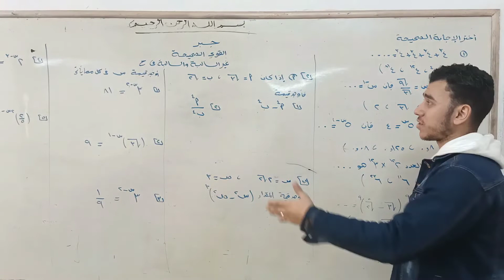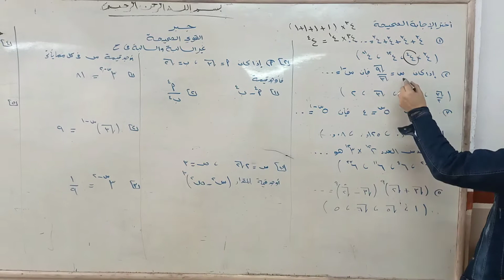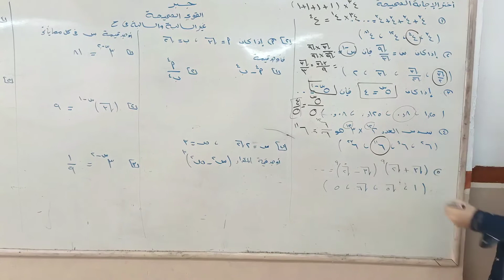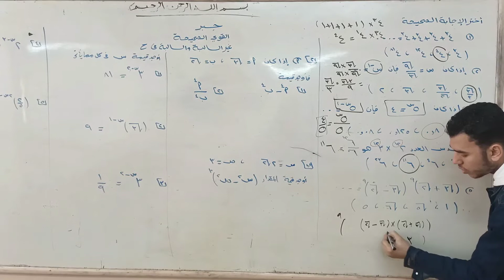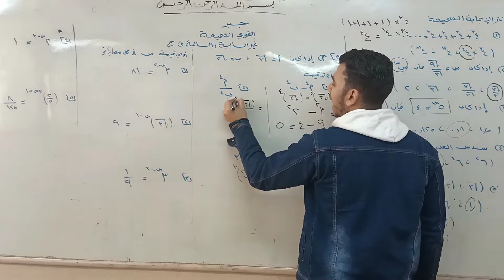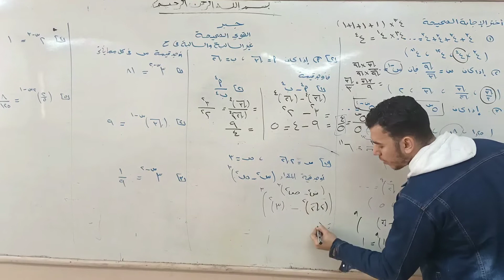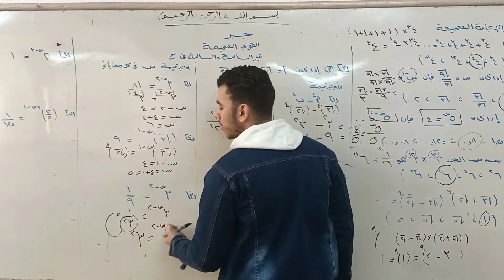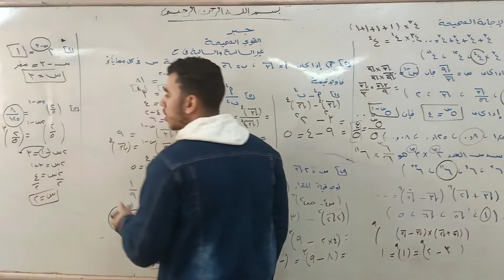2ع جبر القوي الصحيحة استاذ عبدالرحمن السيد